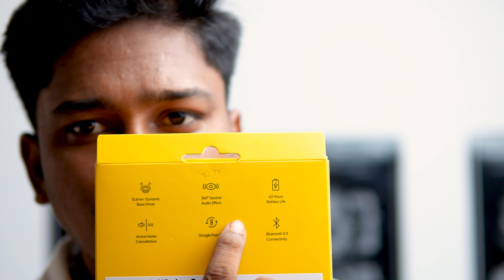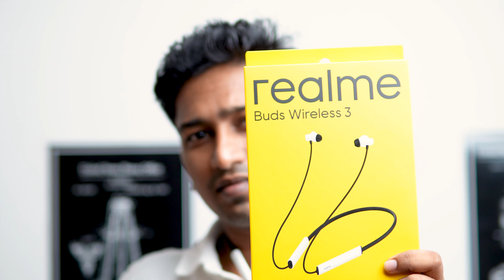The Best Neckband Under 2000: Realme Buds Wireless 3 Review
Are you looking for the perfect neckband to listen to your favorite music? Then you need to check out the Realme Buds Wireless 3! This neckband offers great sound quality and is available at a very affordable price.

In this review, we're going to share with you all the details about the Realme Buds Wireless 3 and why we think it's the best neckband under 2000! We'll also give you our verdict, so you can decide for yourself whether or not this is the neckband for you!
Time Stamps
00:00 Introduction
00:14 realme buds wireless 3 Design
01:00 realme buds wireless 3 Sound quality
02:14 realme buds wireless 3 call quality
03:07 realme buds wireless 3 battery life
03:41 realme buds wireless 3 features
03:56 Conclusion
04:21 realme buds wireless 3 vs oneplus bullets z2 anc

MY GEAR ↓↓↓
Daily Camera
Most used lens [Prime]
Wireless Mic
Studio Mic
Godox Studio Light

✅  About Five tag:

Greetings, I'm Kavi, and you've just stepped into the Five Tag channel, your gateway to the tech universe.

Here, we uncover the latest in technology with weekly doses of tech hacks, Android expertise, phone tutorials, in-depth mobile and earphone reviews, and a sprinkle of iPhone wizardry.

Join us on this exciting voyage as we navigate the ever-evolving world of tech, offering you insights to enhance your digital lifestyle. Dive in, explore, and embark on this tech adventure together!